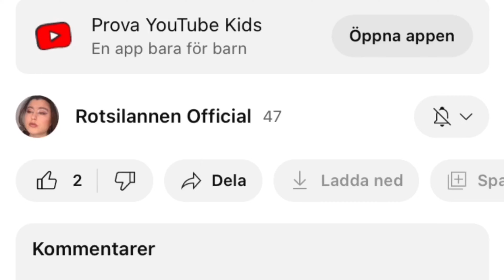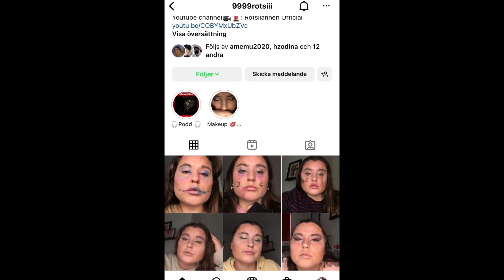Flower heart ❤️🌸 [Host Club SOUMEI] makeup tutorial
Hҽყ Rσƚʂι! Not a collabration
𝐻𝑒𝒶𝓇𝓉 𝓌𝒾𝓉𝒽 𝓁𝑜𝓋𝑒 𝓌𝒾𝓉𝒽 𝒻𝓁𝑜𝓌𝑒𝓇𝓈 𝒾𝓃 𝓉𝒽𝑒 𝓂𝒾𝓃𝒹 𝒢𝒾𝓋𝑒 𝒶𝓃𝒹 𝒽𝑜𝓅𝑒 𝒻𝑜𝓇 𝒶 𝓃𝒾𝒸𝑒 𝓉𝑜 𝓅𝑒𝑜𝓅𝓁𝑒